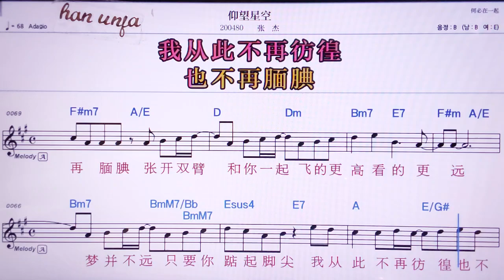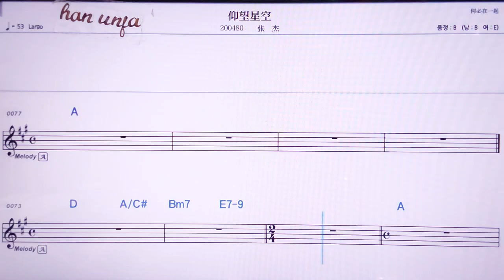💖 양왕씽쿵/짱지에 👍MR,노래방, 악보, 코드,Karaoke With Sheet Music